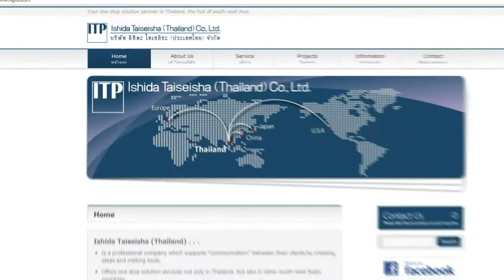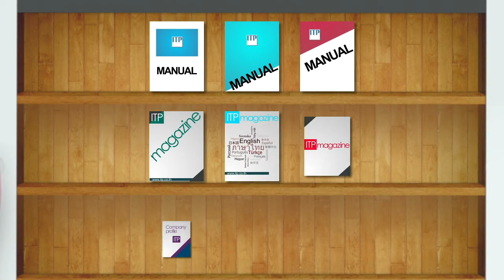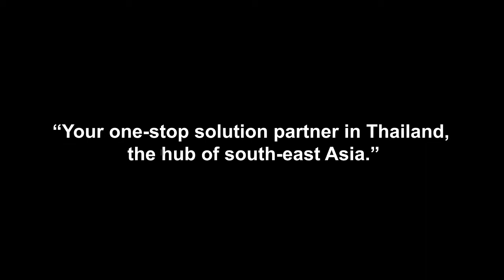Ishida Taiseisha (Thailand) Co., Ltd.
This video is our company's visual presentation. If you are interested in us, please